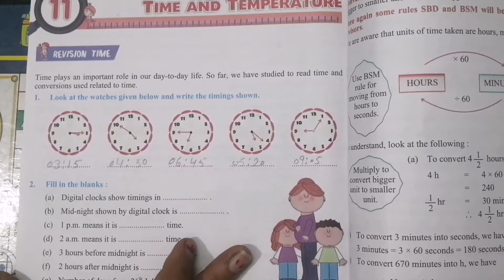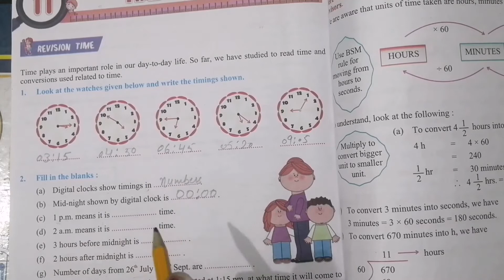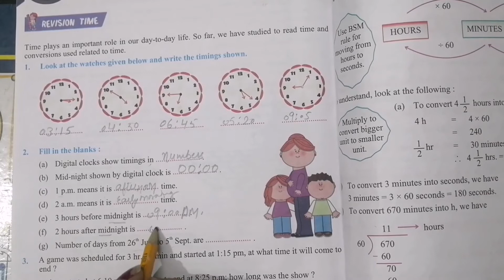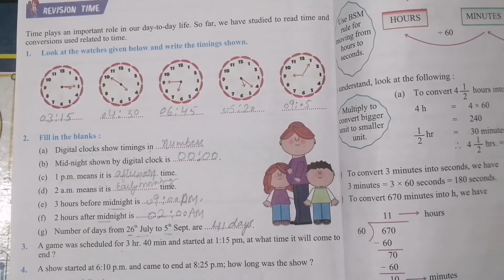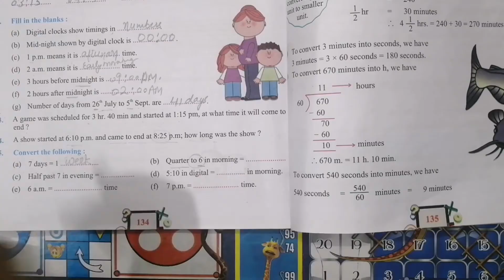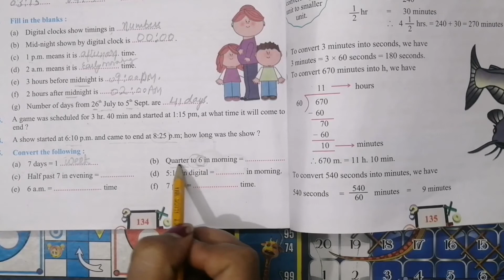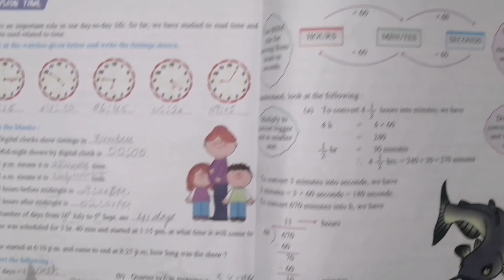Time and temperature